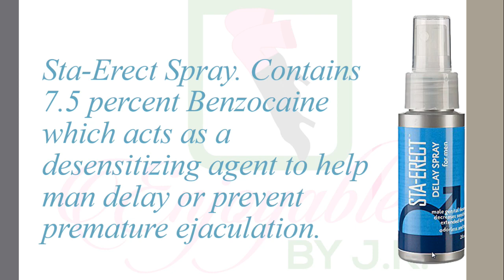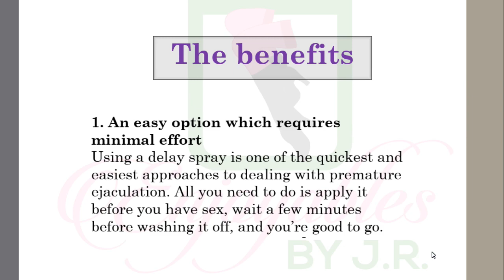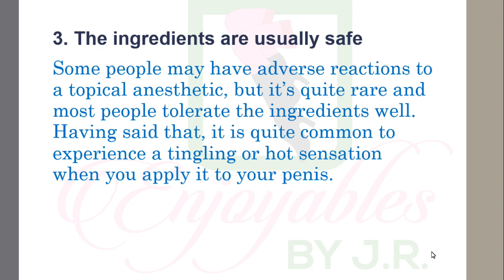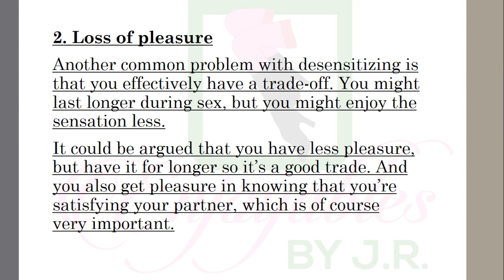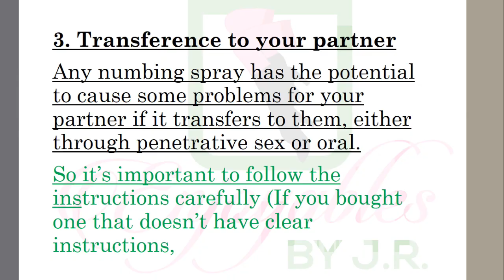What are the benefits of STA-ERECT ??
What is sta-erect cream and spray?
Watch this  videos and get some information!